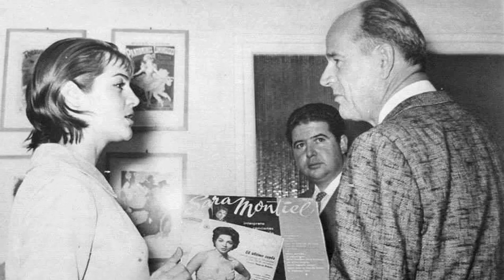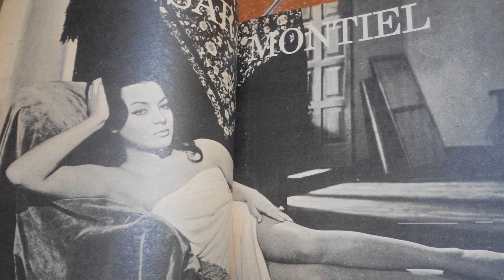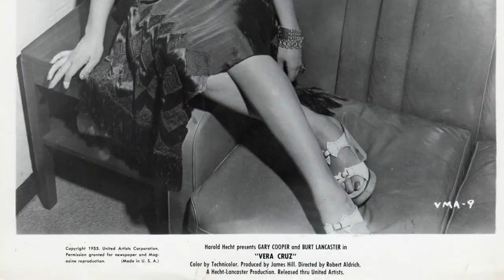Sara Montiel: Fans still amazed by these shocking facts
Greetings, classic movie enthusiasts! 🎥 Today, we're diving deep into the dazzling world of Betty White, an unforgettable star of the silver screen. 🌟

Join me as we revisit Betty White's most iconic films, explore their impact on Hollywood's golden age, and uncover the fascinating anecdotes that have stood the test of time. 🌠

From heartfelt dramas to side-splitting comedies, Betty White's versatile talents have left a lasting impression on generations of moviegoers.

🎬 Lights, camera, and let's embark on a thrilling cinematic adventure with Betty White as our guide! ✨🎭

Filmography:

Abrázame

Kety no para

Sara y punto

Mare i fill, societat limitada

Cinco almohadas para una noche

Varietés

La casa de los Martínez

Esa mujer

Tuset Street

La mujer perdida

The Woman from Beirut

Samba

Casablanca, Nest of Spies

La reina del Chantecler

La bella Lola

Pecado de amor

Mi último tango

The Devil Made a Woman

La violetera

Run of the Arrow

The Last Torch Song

Donde el círculo termina

Serenade

Yo no creo en los hombres

Frente al pecado de ayer

Vera Cruz

Se solicitan modelos

Por qué ya no me quieres

Yo soy gallo dondequiera!..

Piel canela

That Man from Tangier

Ella, Lucifer y yo

El enamorado

Little Love of My Life

Captain Poison

Red Fury

Cárcel de mujeres

Necesito dinero

Trifles

Vidas confusas

La mies es mucha

Locura de amor

Confidencia

Alhucemas

Mariona Rebull

Por el gran premio

El misterioso viajero del Clipper

Se le fue el novio

Bambú

Empezó en boda

Te quiero para mí